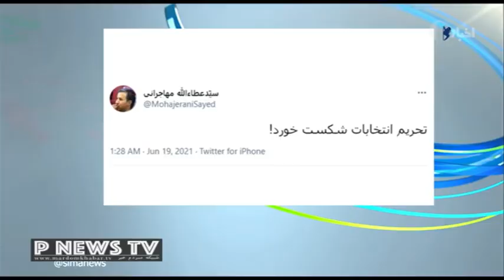بازتاب انتخابات ایران در رسانه های جهان